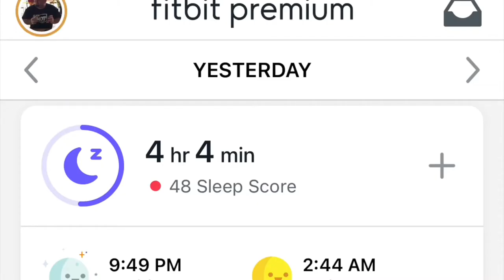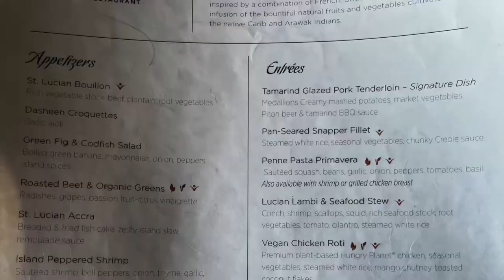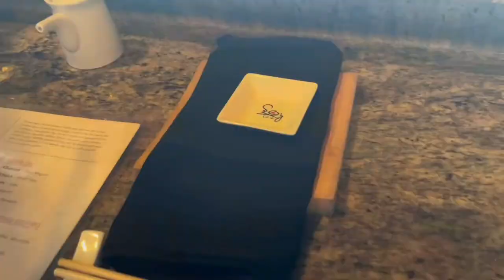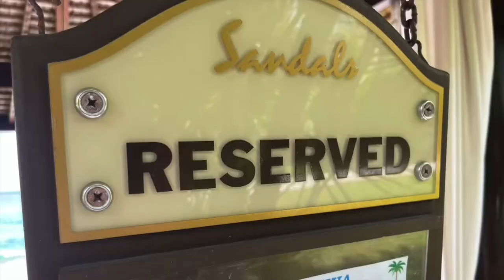An INCREDIBLE vacation at Sandals Regency La Toc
Experience the beauty of Sandals Regency La Toc with a tour of Sunset Bluff, Club Sandals, and the luxurious suites. Discover the ultimate in luxury and relaxation at this stunning resort in St. Lucia!
We visited Sandals Regency La Toc, staying in an oceanfront room, right above the beach. It's a fantastic resort that we highly recommend. We are not travel agents and we received nothing for posting this video.

I'm a Gen X dad that does live streams of my favorite games and my new 3D Printing hobby.

I'm "classically trained" - I started playing games on Pong in the 70's. I currently play a lot of different games, but I'm a very average player. My current favorites are Helldivers 2, Diablo III and Diablo IV, Midnight Suns and Final Fantasy XIV.